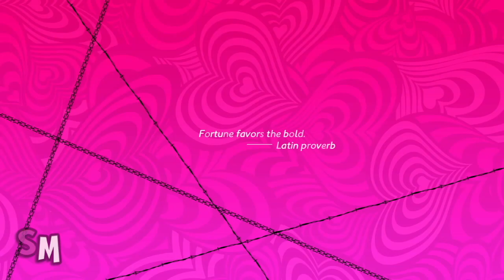Catherine Full Body: Babel Mode as Joker (Stage One - The Altar) *PERSONA 5 DLC*